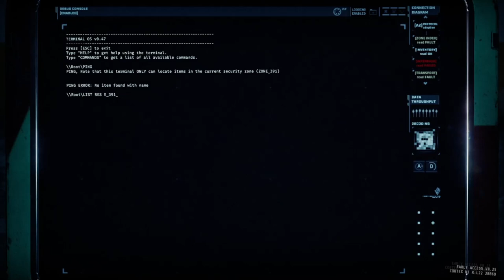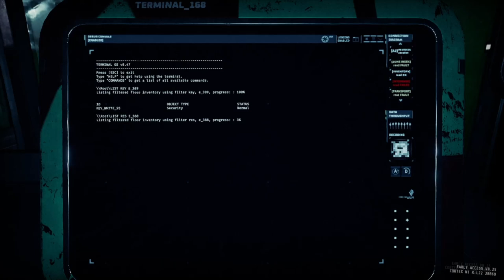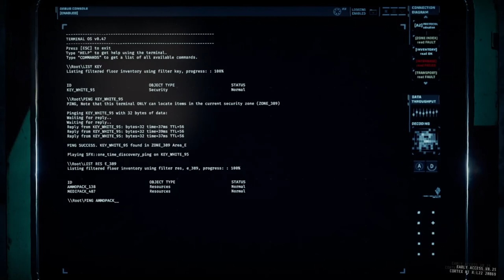GTFO R3D1 Duo #2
GTFO R3D1 Duo
00:00:00 Drop
00:02:31 Scan Zone 390 (Key)
00:06:59 Blood Door Zone 391
00:12:45 Scan Zone 396
00:20:15 Sonic (Mother)
00:30:38 Scan Zone 392 (Warden Door)
00:38:03 Scout 1
00:47:18 Scout 2
00:55:20 Scan Zone 394 (Warden Door)
01:05:05 Big Sonic (Mother)
01:13:10 Blood Door Zone 395 (Extraction)

Shoutout to Yoshi